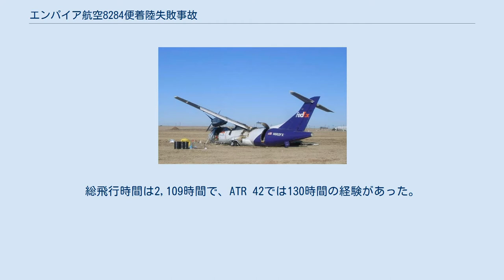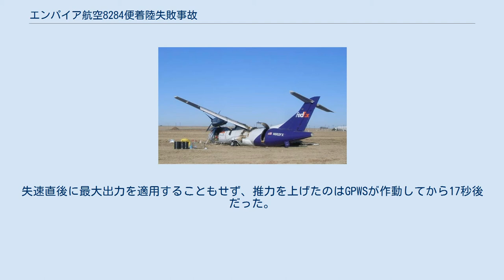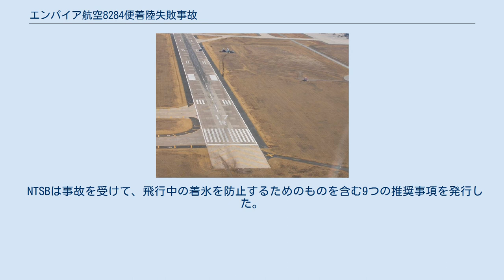エンパイア航空8284便着陸失敗事故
エンパイア航空8284便着陸失敗事故は、2009年1月27日に発生した航空事故である。
フォートワース・アライアンス空港からラボック・プレストン・スミス国際空港へ向かっていたエンパイア航空8284便（ATR 42-320）が着陸進入中に失速し滑走路手前に墜落した。
乗員2人は軽傷で済んだが、機体は全損扱いとなった。
 同型機のATR 42-320 事故機のATR 42-320（N902FX）は1990年に製造された機体で、総飛行時間は28,768時間であった。
その後、バー・ハーバー航空やコンチネンタル・エクスプレス、エクスプレスジェットなどで運用され、2003年にエンパイア航空の機材になった。
 機長は52歳の男性であった。
総飛行時間は13,935時間で、うち12,742時間が機長としての乗務だった。
また、ATR 42では2,052時間の飛行経験があり、うち1,896時間が機長としての乗務だった。
 副操縦士は26歳の女性であった。
総飛行時間は2,109時間で、ATR 42では130時間の経験があった。
 メディアを再生する NTSBの作成した事故の再現映像 CST3時21分、8284便はフォートワース・アライアンス空港を離陸した。
ラボック・プレストン・スミス国際空港への着陸進入は4時30分ごろに開始された。
事故当時、ラボック国際空港付近の天候は悪く、霧氷が発生していた。
 着陸進入中に機長がフラップが作動しないことに気付いた。
この時点で8284便は滑走路17Rから1,400フィート (430 m)を飛行していた。
チェックリストでは、進入中にフラップが故障した場合には着陸復航を行うよう記されていた。
しかし機長はこれに従う代わりに副操縦士に進入を継続させ、自身はトラブルシューティングを行った。
さらに、機長も副操縦士も対気速度の低下に気づかず、失速警報が作動した。
また、対地接近警報装置（GPWS）も作動したが、パイロットは毎分2,000フィート (610 m)の降下率で進入を続けた。
17秒後、機長はエンジンの出力を最大まで上げたが機体は失速し、滑走路端付近に墜落した。
機体は3,300フィート (1,000 m)ほど滑走して停止し、火災が発生した。
 空港関係者は気象条件は事故の原因ではないと述べた。
 上空から見た事故現場 事故機の残骸 国家運輸安全委員会（NTSB）が事故調査を行った。
フライトデータレコーダー（FDR）とコックピットボイスレコーダー（CVR）の記録によれば、パイロットたちはフラップの展開に失敗した後、着陸復航を行わずに進入を継続していた。
失速直後に最大出力を適用することもせず、推力を上げたのはGPWSが作動してから17秒後だった。
事故後の聞き取り調査で機長は、事故時に自身が高いストレス状態にあり、これが飛行に影響したと述べた。
2011年、NTSBは最終報告書を発行した。
報告書では事故原因としてパイロットエラーを挙げた。
着氷の発生した状態で、安全な対気速度を維持することができず、低高度で機体が失速した。
また、事故の要因として、 が挙げられた。
また、事故時に機長は睡眠不足の状態だったためこれがパフォーマンスに影響した可能性も指摘された。
 NTSBは事故を受けて、飛行中の着氷を防止するためのものを含む9つの推奨事項を発行した。
欧州航空安全機関はスティックシェイカーについて再確認し、フライトシミュレータで着氷状態の訓練を行う際の新たな規則を定めた。